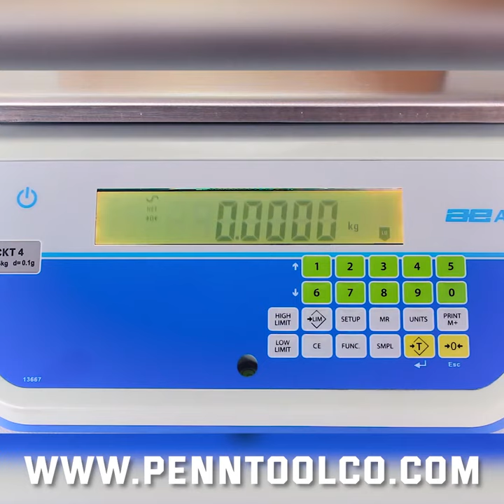Adam Equipment Scales at Penn Tool Co.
Adam Equipment's Cruiser Bench Checkweighing Scales are ideal for weighing, parts counting, & checkweighing for regulatory guidelines. Speeds up tasks with backlit display to show under, over, or within the preset limits.

Follow Penn Tool Co.